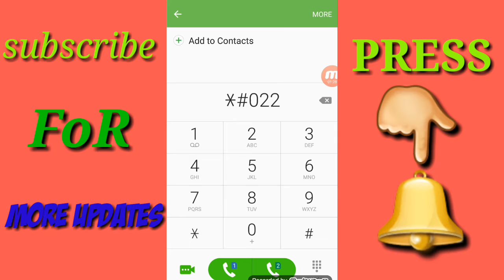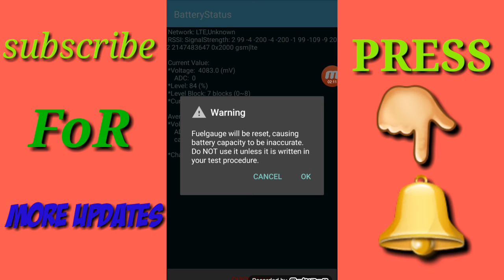BEST Hidden Code For Android Mobile Phones Urdu/Hindi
helo frndz

is vidio ma apko btaya h keh kis trah sy ap apny mobile ki bettry ki life barha skty hain

wo bhe kisy app ke bina

apni bettry ko restore kr ke

vidio achi lgy to like

cmnt zaror kiya kren

urdutech pak

More VidioS

thnks